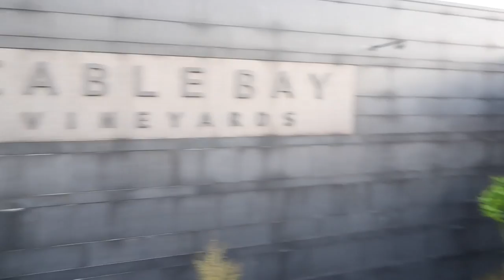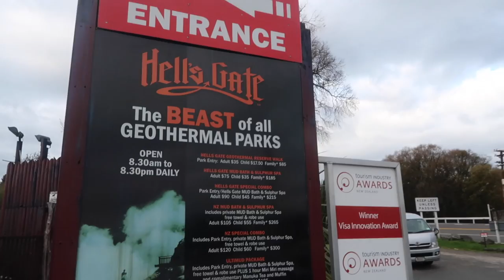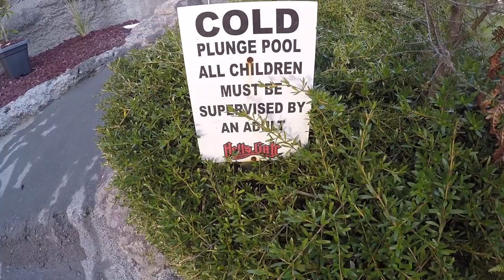New Zealand Travel Vlog: Visit North Island: Auckland, Waiheke & Rotarua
This vlog follows a flying visit to North Island in New Zealand visiting Auckland, Waiheke and Rotarua.  As part of the video I show you:

1. The ferry going from Auckland across to the island of Waiheke

2. Wine tasting at the Stony Ridge Vineyard including the famous LaRose

3. The cable bay vineyard in Waiheke

4. The skyline of Auckland both in the day and at night

5. The Skyline cable car in Rotarua

6. Luging at the top of the Skyline Cable Car in Rotarua

7.  Visiting the hot springs and natural mud baths of Hell's Gate in Rotarua